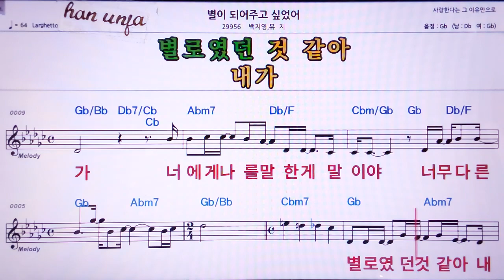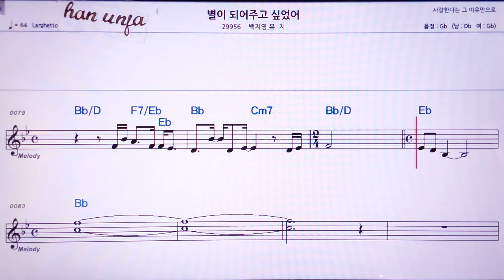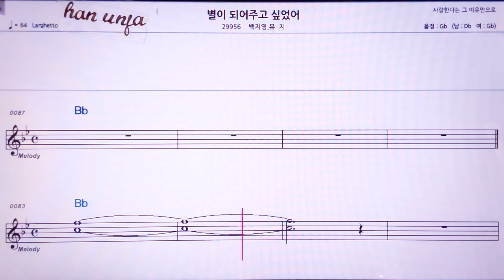💖별이 되어 주고 싶었어/백지영*뮤지 👍MR,노래방, 악보, 코드,Karaoke With Sheet Music